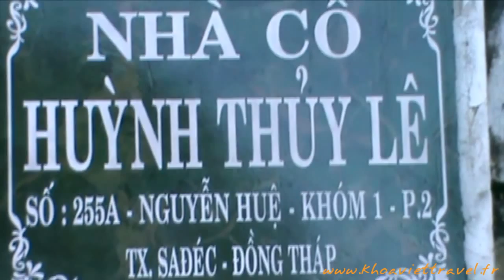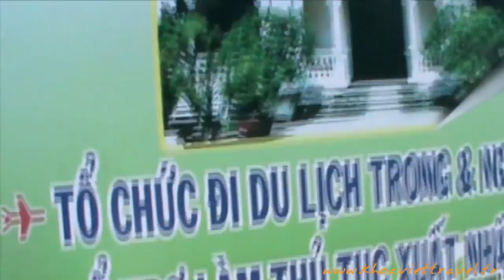Visite de la maison du roman | L'Amant de Marguerite Duras à Sa De | Voyage Viet Nam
Visite de la maison du roman  L'Amant de Marguerite Duras à Sa De